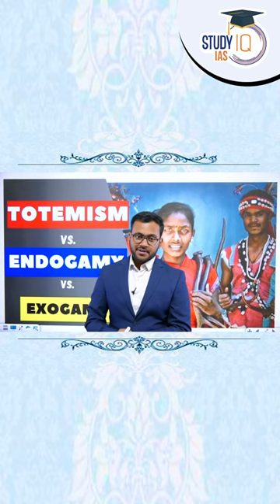What is Animism & Totemism? Anthropology Optional | StudyIQ IAS